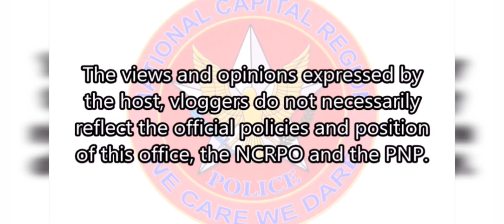NCRTC: Part 2 ; PRE-RECOGNITION RITES "SINAGLAWIN 2021-01"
Handang-handa na ang  SINAGLAWIN 2021-01 sa kanilang nalalapit na RECOGNITION RITES